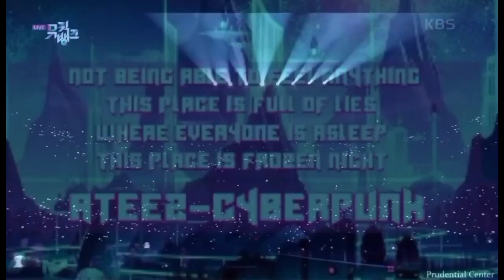[COLLAB] ATEEZ - CYBERPUNK || COVER BY HL ENTERTAINMENT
𝐇𝐈𝐆𝐇 𝐋𝐄𝐕𝐄𝐋 𝐄𝐍𝐓𝐄𝐑𝐓𝐀𝐈𝐍𝐌𝐄𝐍𝐓
𝘾𝙊𝙈𝙀𝘽𝘼𝘾𝙆

𝙎𝙊𝙉𝙂 : CYBERPUNK
𝙎𝙄𝙉𝙂𝙀𝙍 : ATEEZ

We are back with the Collaboration Song " ATEEZ - CYBERPUNK" this song is very lively, let's gather and watch it. keep supporting us.

✪𝙃𝙄𝙂𝙃 𝙇𝙀𝙑𝙀𝙇 𝙀𝙉𝙏𝙀𝙍𝙏𝘼𝙄𝙉𝙈𝙀𝙉𝙏✪

《 ███▒▒▒▒▒▒▒▒▒▒▒》20%
《 ██████▒▒▒▒▒▒▒▒》40%
《 █████████▒▒▒▒▒》60%
《 ████████████▒▒》80%
《 ██████████████》100%

            ╰┈➤𝙎𝙄𝙉𝙂𝙀𝙍 [HIGH LEVEL ENTERTAINMENT]

➺ AHANNA
➺ CHLOE
➺ DE.B
➺ CITRA.K

            ╰┈➤𝙎𝙄𝙉𝙂𝙀𝙍 [ XCITE OFFICIAL ]

➺ DYAA
➺ ELEN
➺ HAERIN
➺ URBY

╰┈➤ 𝗘𝗗𝗜𝗧𝗜𝗡𝗚 𝗧𝗘𝗔𝗠

𝙈𝙄𝙓 𝘼𝙐𝘿𝙄𝙊 by XCITE TEAM
╰┈➤[Bandlab]

𝘾𝙊𝙇𝙊𝙍𝘾𝙊𝘿𝙀𝘿 by AHANNA
╰┈➤[ Pixellab ,Picsart ]

𝙇𝙔𝙍𝙄𝘾𝙎 + 𝙑𝙄𝘿𝙀𝙊𝙎 by AHANNA
╰┈➤[Capcut,Editor Video]

𝗛𝗟 𝗦𝗢𝗖𝗜𝗔𝗟 𝗠𝗘𝗗𝗜𝗔 📝
𝙁𝙊𝙇𝙇𝙊𝙒 𝘼𝘾𝘾𝙊𝙐𝙉𝙏 !!

𝙋𝙀𝙉𝘼𝙉𝙂𝙂𝙐𝙉𝙂𝙅𝘼𝙒𝘼𝘽 𝘼𝙂𝙀𝙉𝘾𝙔
𝙃𝙄𝙂𝙃 𝙇𝙀𝙑𝙀𝙇 𝙀𝙉𝙏𝙀𝙍𝙏𝘼𝙄𝙉𝙈𝙀𝙉𝙏

𝙁𝙊𝙐𝙉𝘿𝙀𝙍     = 𝘼𝙃𝘼𝙉𝙉𝘼
𝘾𝙀𝙊              = 𝙔𝙊𝙐𝙕𝙕𝙔
𝘾𝙊 - 𝘾𝙀𝙊 1   = 𝘿𝙔𝘼𝘼
𝘾𝙊 - 𝘾𝙀𝙊 2  = 𝙓𝘼𝙈𝙐𝙀𝙇

 𝙃𝙄𝙂𝙃 𝙇𝙀𝙑𝙀𝙇 𝙀𝙉𝙏𝙀𝙍𝙏𝘼𝙄𝙉𝙈𝙀𝙉𝙏